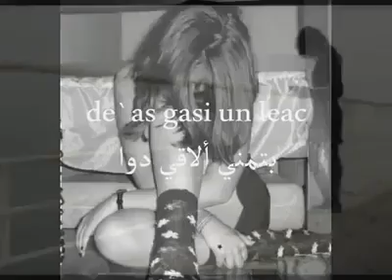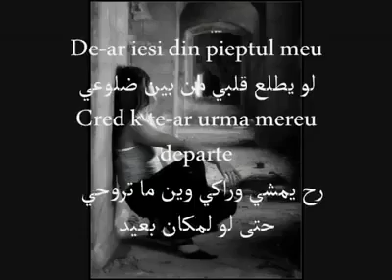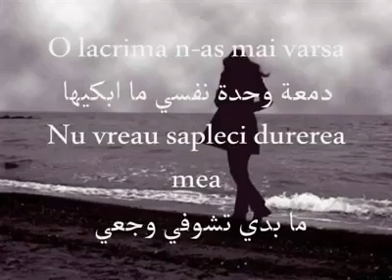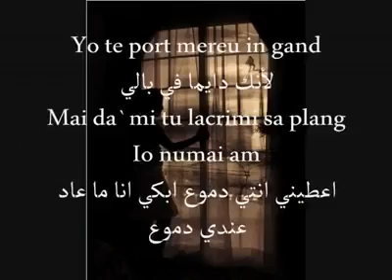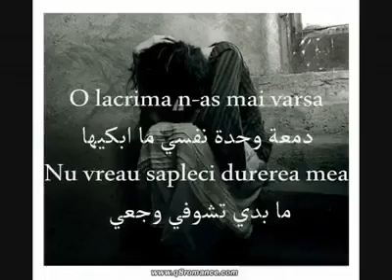►►♫♥ Corado Iubito ►►♫♥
♥✿( rony )✿♥¸.•*¨ʚïɞ